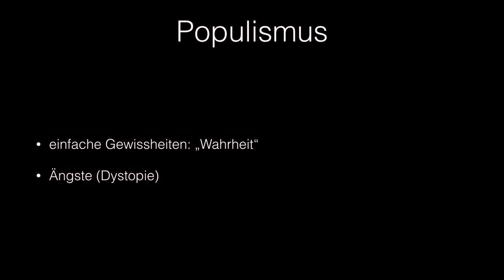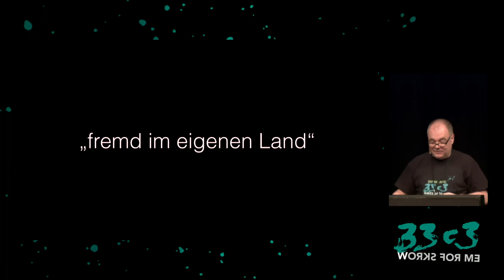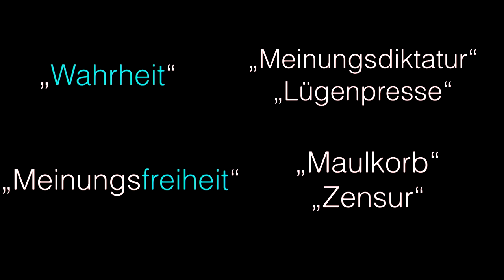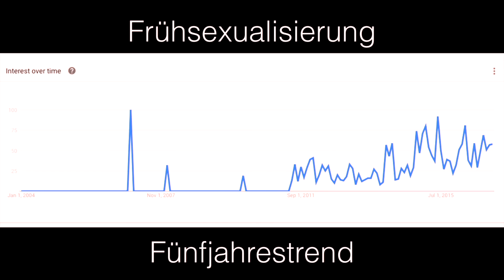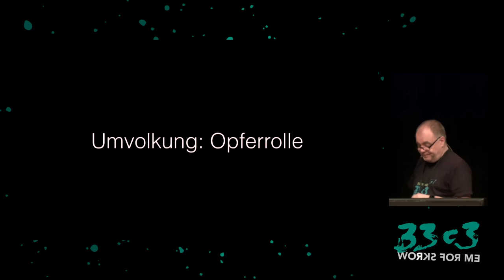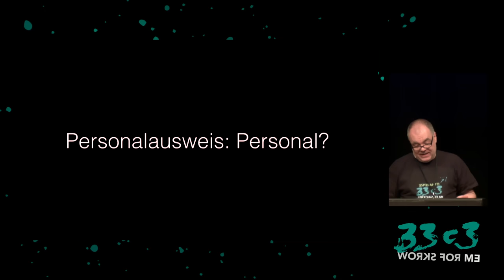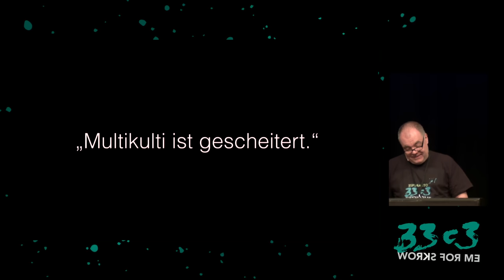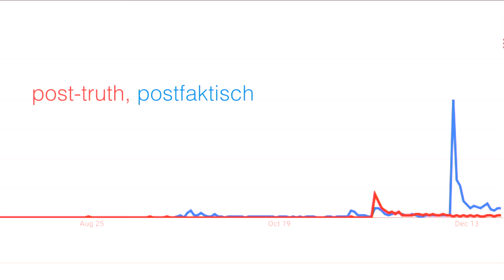Die Sprache der Populisten (33c3)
Wie politische "Gewissheiten" sprachlich konstruiert werden

Mit dem Erstarken der Rechtspopulisten (nicht nur in Deutschland) werden populistische Positionen immer häufiger hingenommen, obwohl es sich dabei um vermeintliche "Gewissenheiten" handelt, die bei näherer Betrachtung inakzeptabel sind. Solche Positionen beruhen nicht auf einer nachvollziehbaren Argumentation, sondern auf sprachlich-rhetorischen Tricks, die im Grunde leicht zu durchschauen sind, denen jedoch immer mehr Menschen auf den Leim gehen. Dieser Vortrag soll zeigen, welche Tricks das sind und wie Populisten demaskiert werden können. Dabei wird deutlich werden, dass nicht nur eine Partei für populistische Parolen anfällig ist.

['Martin Haase/maha']